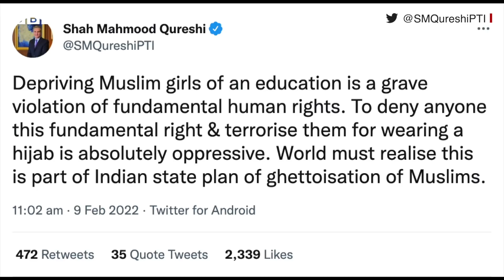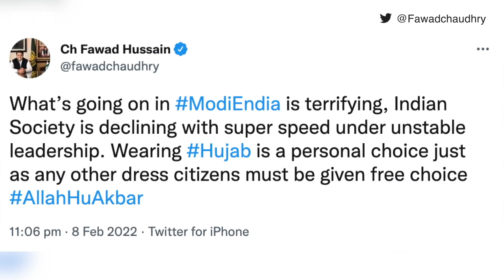Karnataka Hijab Issue: భారత్‌ను తప్పుబట్టిన Pakistan విదేశాంగ మంత్రి Qureshi, Malala Yousafzai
విద్యార్థినులు హిజాబ్ ధరించి కళాశాలలకు వెళ్లడంపై కర్ణాటకలో కొన్ని వారాలుగా వివాదం నడుస్తోంది. యూనిఫామ్‌ ధరించి రావాలని కళాశాల యాజమాన్యం చెప్పడంతో వివాదం చెలరేగింది. ఈ వివాదంలో పాకిస్తాన్ కూడా వచ్చి చేరింది. దీనిపై పాకిస్తాన్ మంత్రులు సోషల్ మీడియాలో తమ అభిప్రాయాలు, విమర్శలు వ్యక్తంచేస్తున్నారు.

నోట్: బీబీసీ ఇండియన్ స్పోర్ట్స్‌వుమన్ ఆఫ్ ద ఇయర్ 2021 నామినీలు వీరే. మీకు నచ్చిన క్రీడాకారిణికి ఇక్కడ ఓటు వేయండి.
ఆన్‌లైన్ ఓటింగ్ లింక్ 2022 ఫిబ్రవరి 28వ తేదీ రాత్రి 11.30(IST) వరకు అందుబాటులో ఉంటుంది. నిబంధనలు, షరతులు, గోప్యతకు సంబంధించిన నోటీసులు వెబ్‌సైట్‌లో ఉన్నాయి.